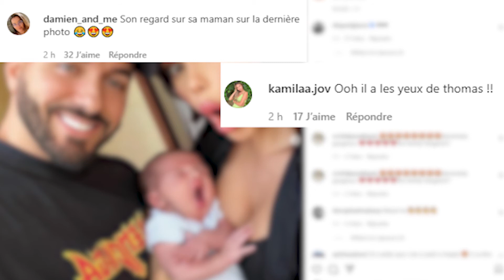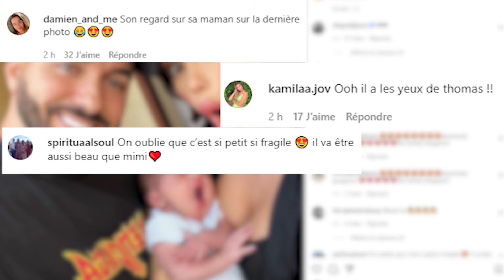Nabilla imite son fils Leyann : ces selfies qui vont faire fondre les internautes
Ce dimanche 26 juin 2022, Nabilla Benattia a pris la pose avec son mari Thomas et leur petit dernier Leyann. D'ailleurs, un détail n'est pas passé inaperçu sur cette série de clichés partagés sur Instagram.